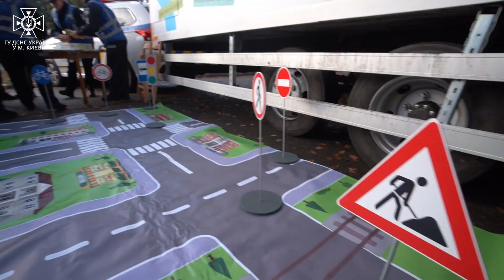Допомагаємо дітям вивчати важливі правила безпеки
Набрираємо обертів у використанні "Мобільного класу безпеки" та вже переконалися в його ефективності, адже з його допомогою, ми розширюємо свої можливості у навчанні підростаючого покоління правилам безпеки!